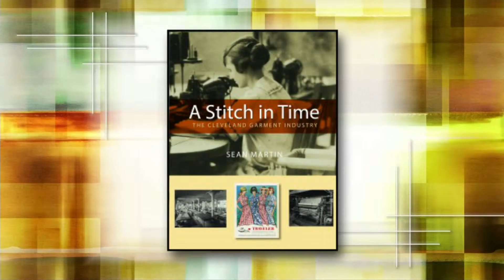Golden Opportunities A Stitch in Time 11/15/15 show #772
Clevelanders kept themselves in stitches when the
garment industry was growing. We’ll preview an exhibit that
salutes these sewers.